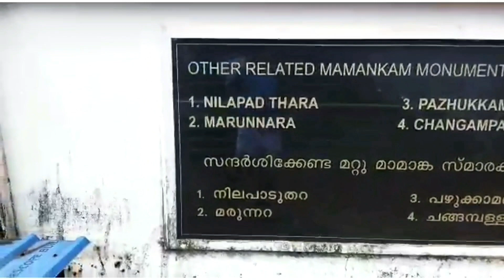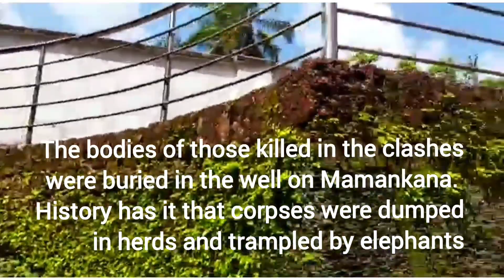MANIKINAR, The well where the bodies were cremated en masse SUBASHITHAM,9/6,Ex,Sabarimala Melsanthi